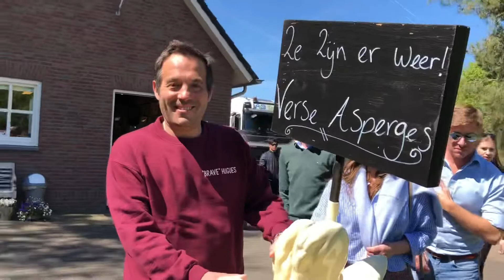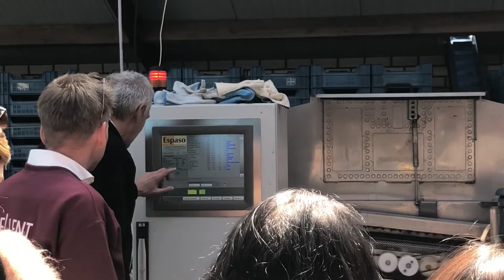Fresh asparagus from the farm + cleaning and finished product!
Asparagus lover its for you!